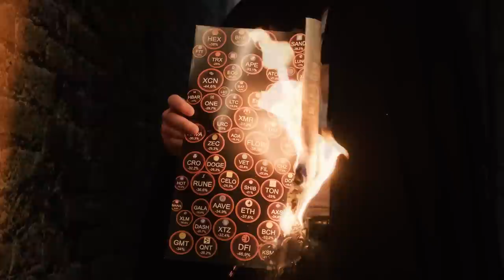Art Manifest in Venice Memento Mori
The crisis has united the industry. We believe that it’s an opportunity to create new products with true values. The purpose of ‘Memento Mori' is to remind us that nothing lasts forever – neither markets nor culture.